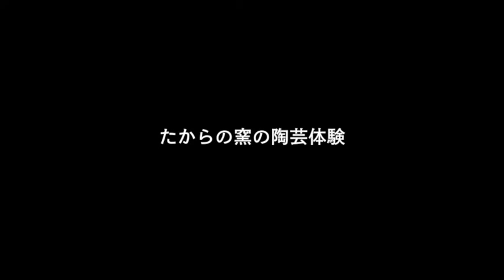ふたりで陶芸体験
北鎌倉の「たからの窯」は静かに集中して陶芸体験ができる場所です。電動ろくろ、手びねり、作りたいものを作りに来てください。